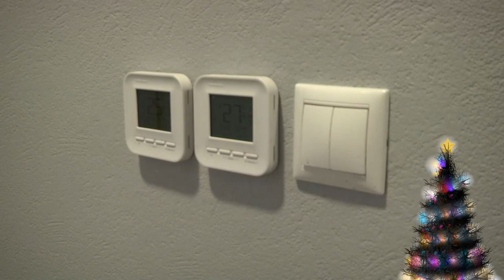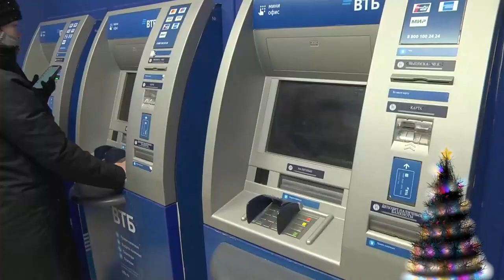Магаданское время от 3 12 2021